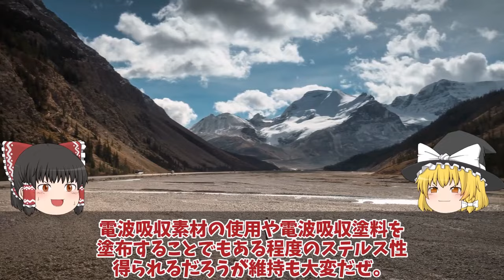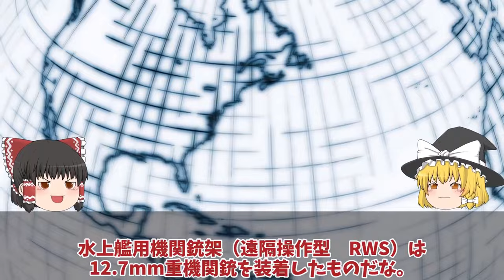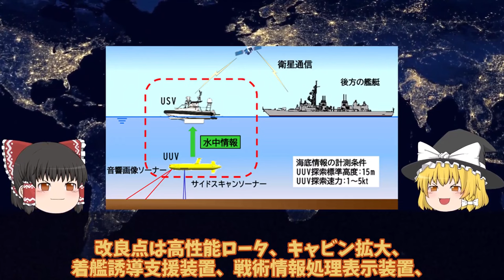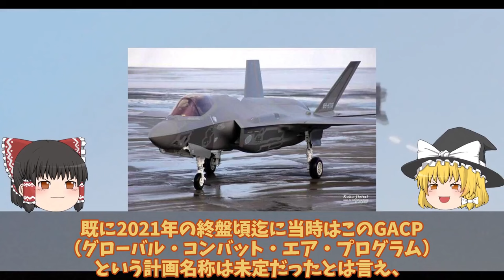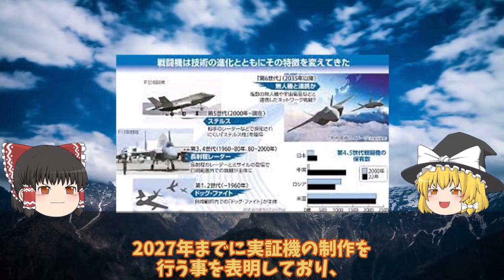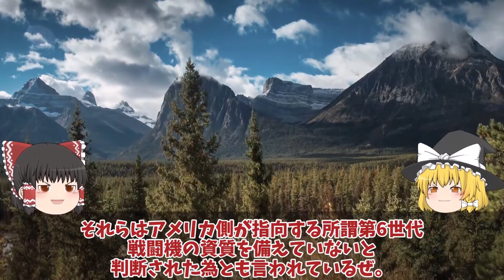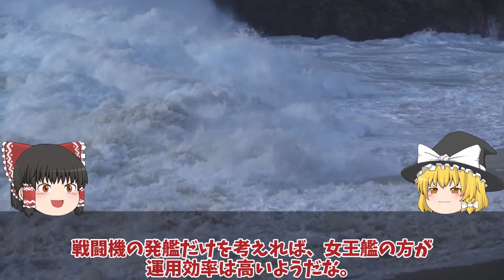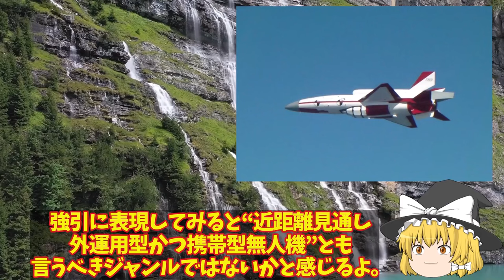【ゆっくり解説・軍事News】自衛隊マジヤバイスペシャル 海自ついにOZZ5完成配備開始くまの護衛艦展示会中の旋律デビューか！三菱本気【スペシャル・特集】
自衛隊マジヤバイスペシャル 海自ついにOZZ5完成配備開始くまの護衛艦展示会中の旋律デビューか！三菱本気【スペシャル・特集】

11海自ついにOZZ5完成配備開始くまの護衛艦展示会中の旋律デビューか！三菱本気で開発国連恐れる？

12海自潜水艦ついに潜航深度バレるか！特殊鋼材NS110と89式超魚雷で900m？三菱川重建造最強潜水艦の静粛性に国連ビビる

13海自かが艦首四角でSTOVL機10機最大収容海自ついにF35B調達に赤信号点灯か！STOVL機艦載可能数は10機？